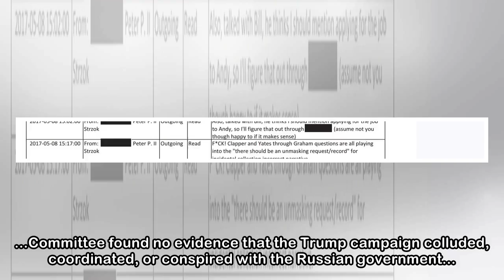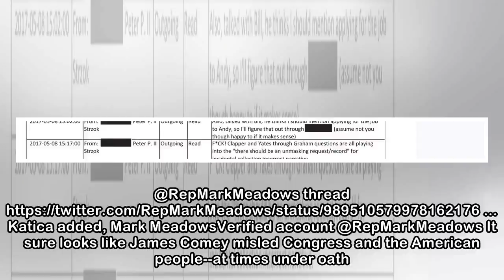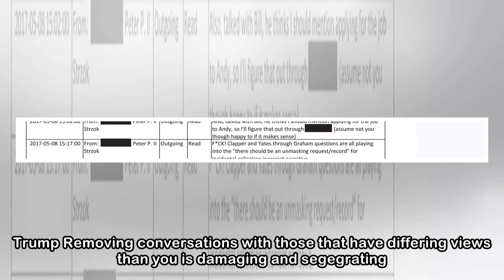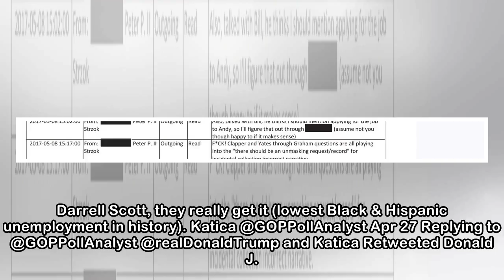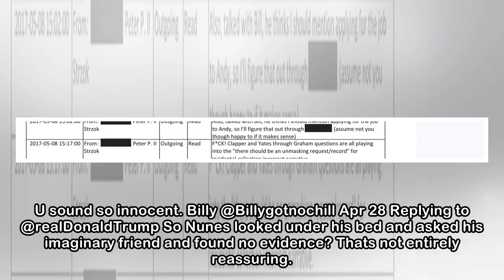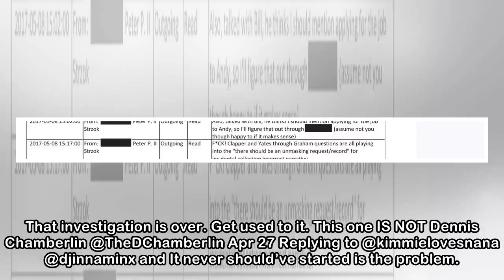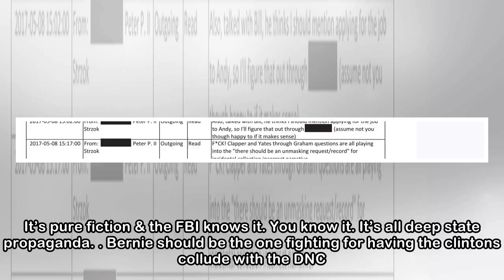Donald J. Trump on Twitter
Donald J. Trump‏Verified account @realDonaldTrump Apr 27 Just Out: House Intelligence Committee Report released. “No evidence” that the Trump Campaign “colluded, coordinated or conspired with Russia.”...